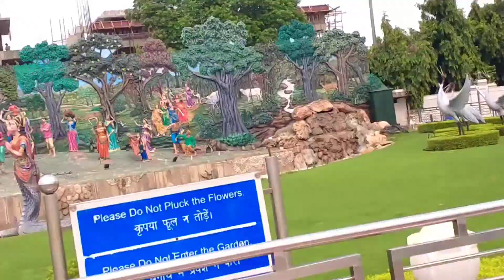Vrindavan tour vlog Radhey Radhey 🙏🙏 jd vlogs vlog#1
radhey radhey 🙏🙏